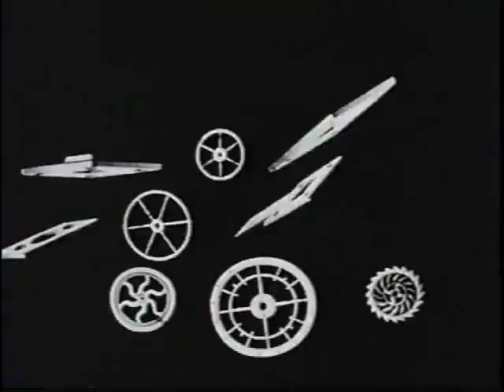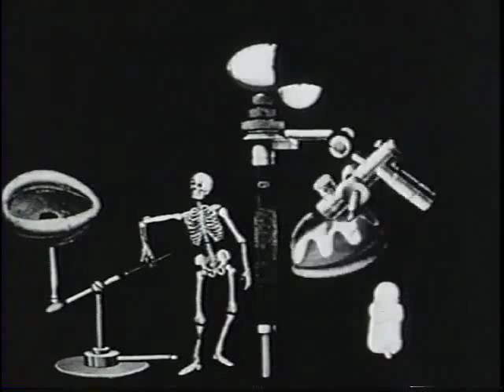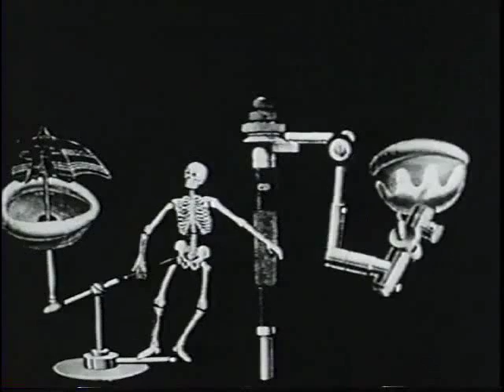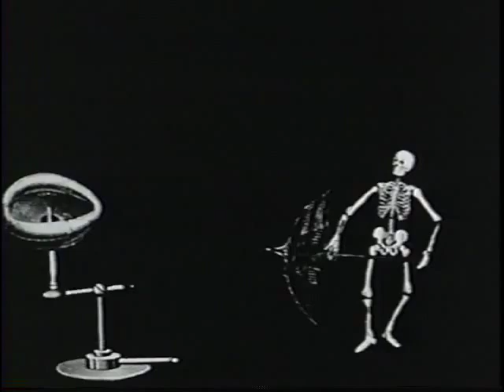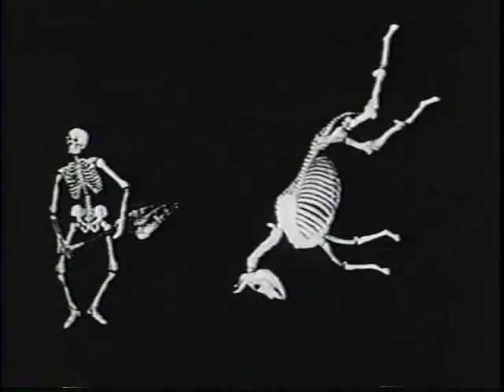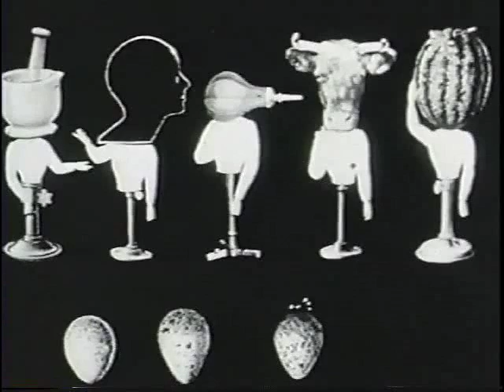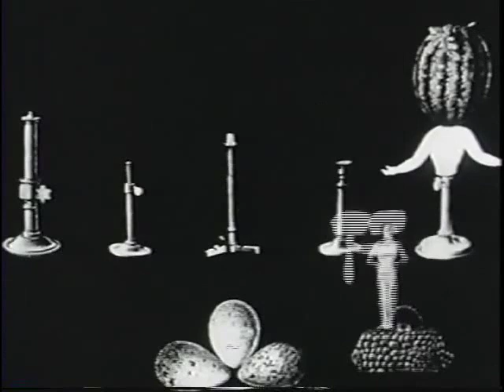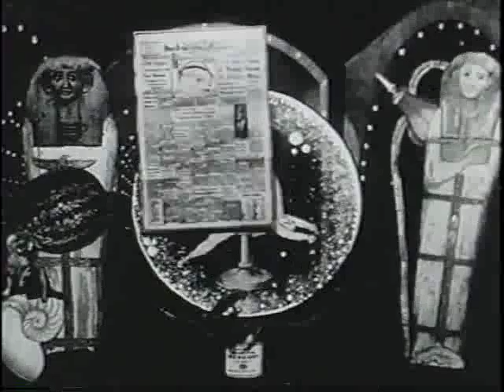Heaven and Earth Magic.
New York beat cronies slumbering through Harry Smith, Burroughs and Ginsberg, University Columbia || Colombia, or the crazy is just what we need, not to "explain" tears in the fabric but to widen them with signs of solidarity that  engage with the spiritual every day.

Not for the faint of heart, but power to the strength of mind - body and celestial alignment.